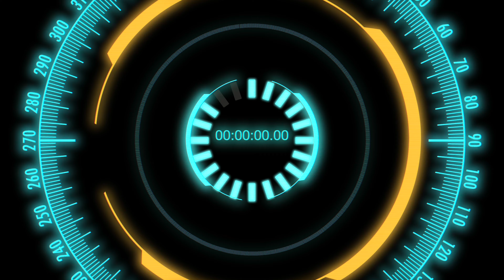Amazing Calgary Night Lights Photography using the Sony A7iii with a kit lens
It was Midnight and I thought I would take a walk Downtown and capture all the different lights.
It was about -10c, still winds, and only the Canadian Geese keeping me company. If you haven't made the trip I highly advise going there late at night least once.

For this I am using the Sony A7iii mirrorless camera